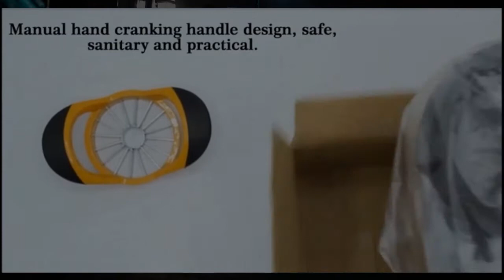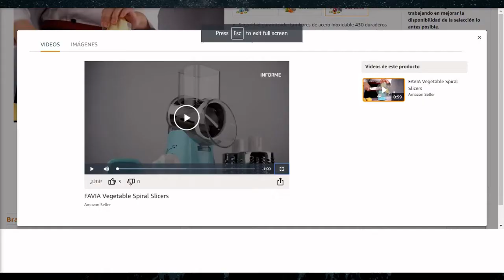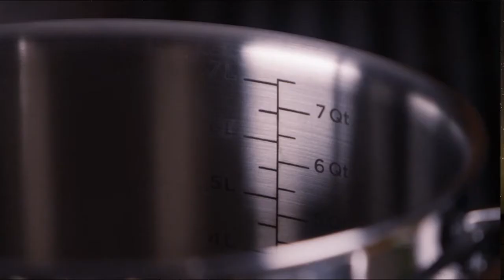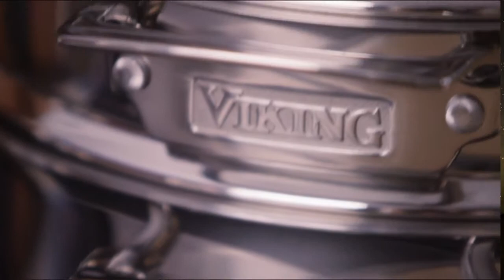Top 10 Kitchen Gadgets Put To the Test That are Available in Amazon & Aliexpress Online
10 Kitchen Gadgets Put To The Test

Amazon US
Amazon UK
Amazon EU
Amazon JP

2. APPLE PEELER
Amazon US
Amazon UK
Amazon EU
Amazon JP

3.FAVIA Vegetable Spiral Slicers
Amazon US
Amazon UK
Amazon EU
Amazon JP

4. Sparkling drink maker
Amazon US
Amazon UK
Amazon EU
Amazon JP

5.Food Mill
Amazon US
Amazon UK
Amazon EU
Amazon JP

6.Fruit & Veg Juicer
Amazon US
Amazon UK
Amazon EU
Amazon JP

7.Two-Fold Grater
Amazon US
Amazon UK
Amazon EU
Amazon JP

Music credit
Credict  NCS